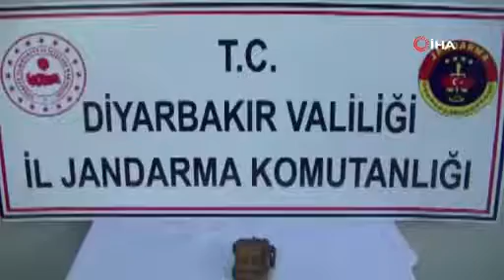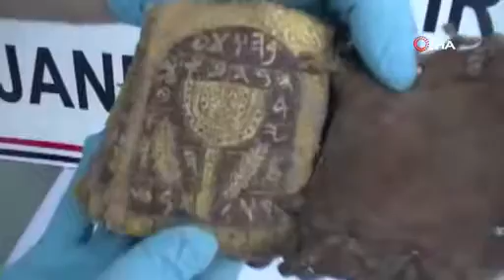ROMA DÖNEMİNE AİT ALTIN YAZMALI TARİHİ KİTAP ELE GEÇİRİLDİ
Diyarbakır İl Jandarma Komutanlığı Kaçakçılık ve Organize Suçlarla Mücadele Şube Müdürlüğü ekipleri tarafından yapılan istihbarı çalışmalar neticesinde, Roma dönemine ait ceylan derisi üzerine yazılmış, 17 yaprak ve 34 sayfadan oluşan, altın yazmalı tarihi kitap ele geçirildi. Olayla ilgili olarak 4 şüpheli şahıs ise gözaltına alındı.